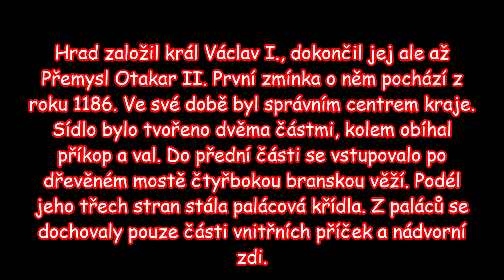zřícenina hradu Vrškamýk